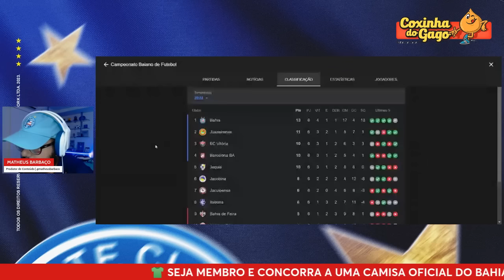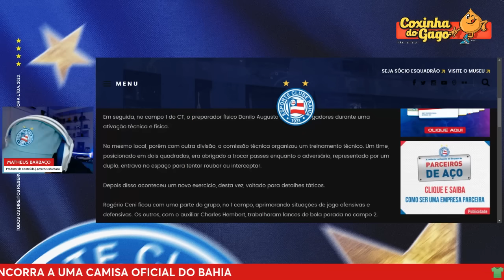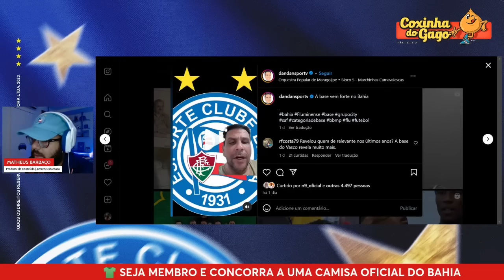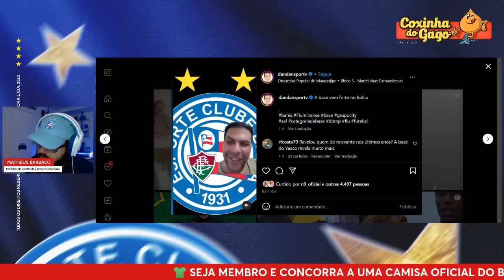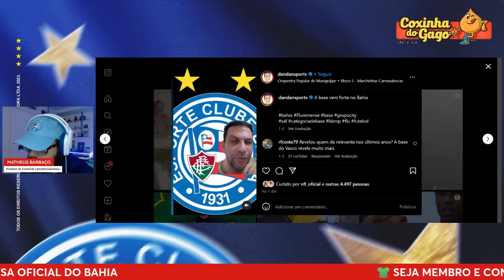😱 REFORÇOS ANIMAM DANDAN DO SPORTV: "O BAHIA NÃO TÁ PRA BRINCADEIRA" 🥲 FLU CHORA 👀 ZAG DESCARTADO